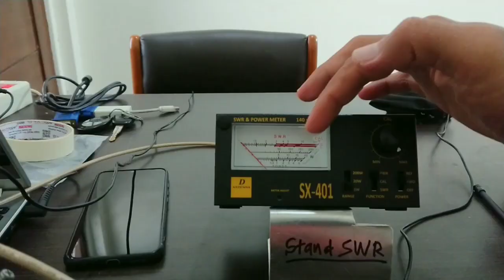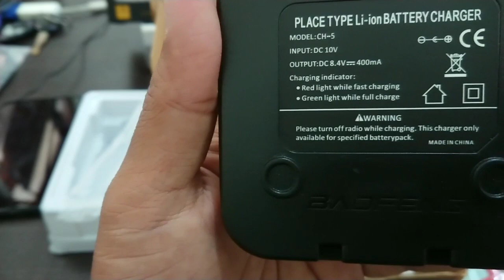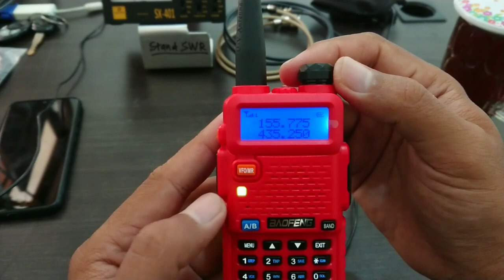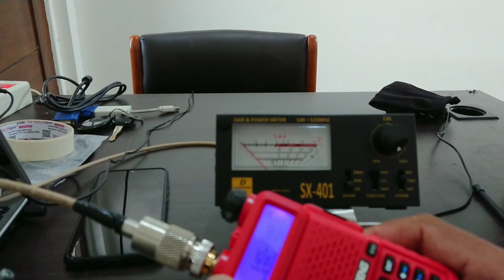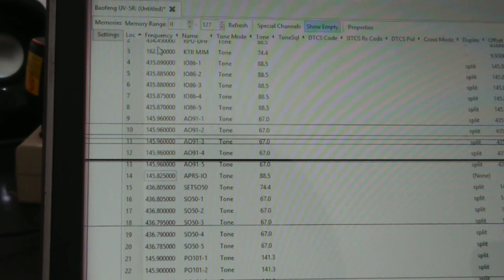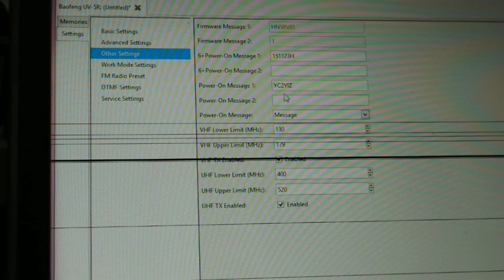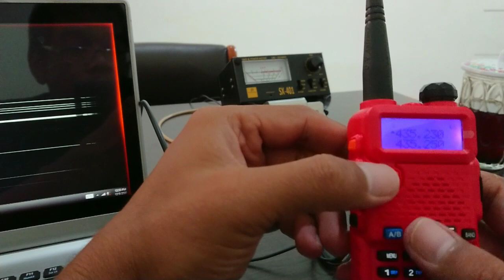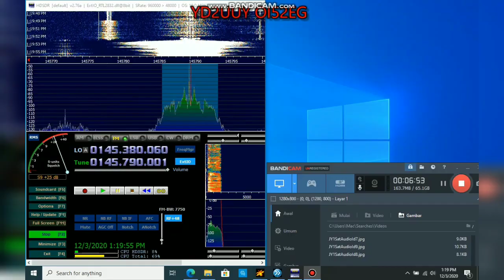Review Baofeng UV-5R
Memenuhi permintaan viewer untuk mereview Baofeng UV-5R HT yang sudah lama tapi masih cukup digemari karena harga yang murah serta fungsional.